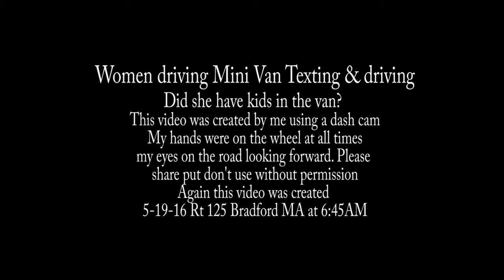Driving & Texting Women driving a Mini Van, Bradford Ma Rt 125 5 19 16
This women driving a Mini Van Texting and driving and she was going at it. If that was not enough she takes her other hand off the steering wheel and starts picking her nose as she is still texting. Please share we need to stop this!! This video was created with my Dash Cam while my hands were o the steering wheel and my eyes look straight. Rt. 125 Bradford Ma, 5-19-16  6:45 AM Don't use without permission.